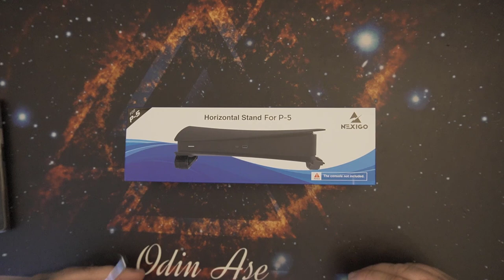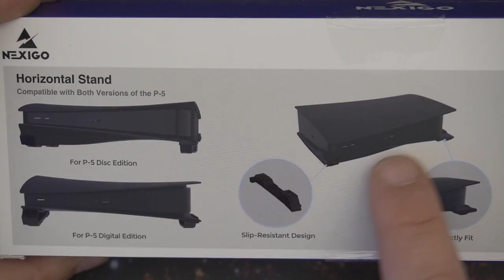Unboxing | NexiGo PS5 Horizontaler Ständer, Kompatibel mit Playstation 5 Disc & Digital Editions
【Schützen Sie Ihre PS5】Mit diesem Ständer können Sie Ihre PS5-Konsole in eine horizontale Position stellen und gleichzeitig die Unterseite vor Kratzern schützen. Dadurch wird auch der Luftstrom um die Konsole herum verbessert, um die Wärmeableitung zu erhöhen.
【Für PS5 Disc & Digital Editions】Der Ständer ist sowohl mit der PlayStation 5 Disc als auch mit der Digital Edition kompatibel. Installationsanweisungen finden Sie sowohl in dieser Auflistung als auch im Handbuch.
【Haltbarer Ständer】Hergestellt aus hochwertigem, leichtem und haltbarem ABS-Material, kann dieser Ständer die PS5-Konsole sicher tragen.
【Rutschfester Boden】Gebaut mit Silikonpads auf der Unterseite des Ständers, bietet es einen starken rutschfesten Griff. Dies verhindert, dass versehentliche Stöße auf der PS5-Konsole zu einem Sturz führen, und halten die Konsole in einer festen und sicheren Position.
【Perfekte Passform】Der horizontale PS5-Ständer wurde speziell für die PS5-Konsole entwickelt und ist die perfekte Alternative zur traditionellen vertikalen Ausrichtung. Einfach zu installieren, vollständig in weniger als einer Minute zu montieren.
👍🖖🤟🛒 Mein Equipment 🛍️👍🖖🤟
Ihr habt Bock mit mir zu zocken oder zu texten? Kein Problem:
PSN: odin_ase
Steam: odin_ase